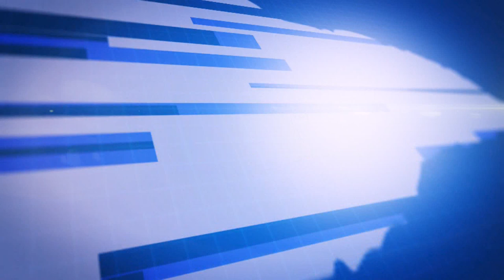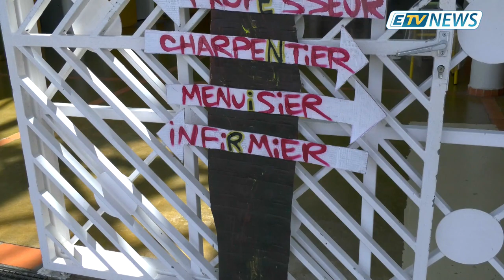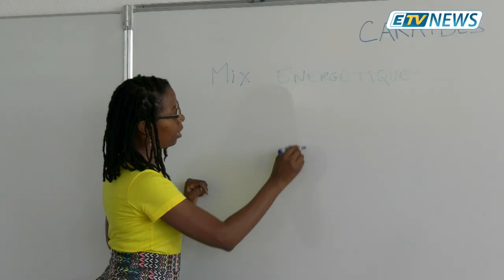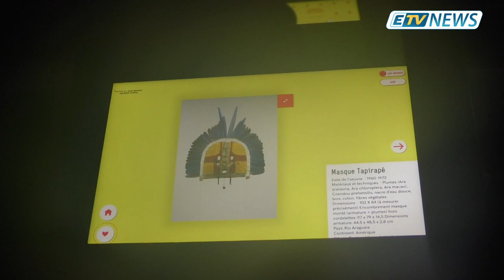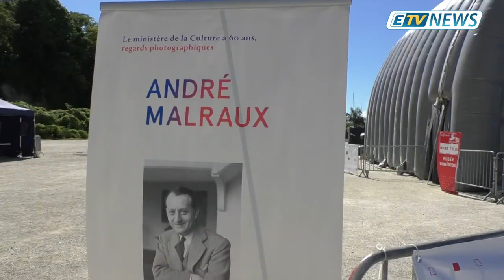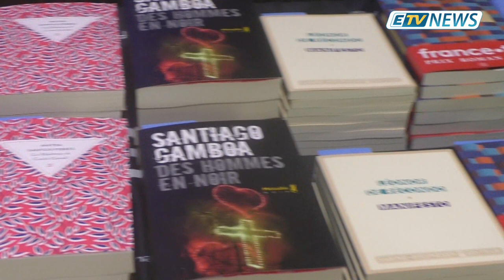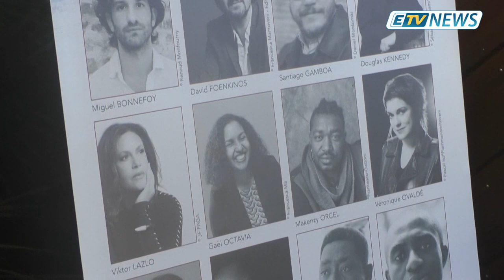JT ETV NEWS du 18/11/19